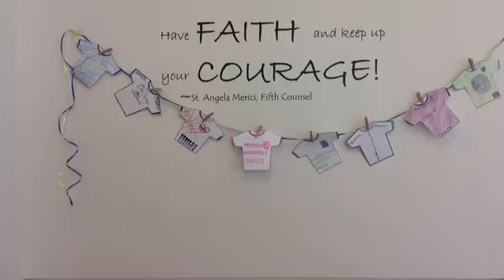Student Affairs Is Here For you!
We may not be on our beautiful campus, but Student Affairs folks are present for Ursuline students!